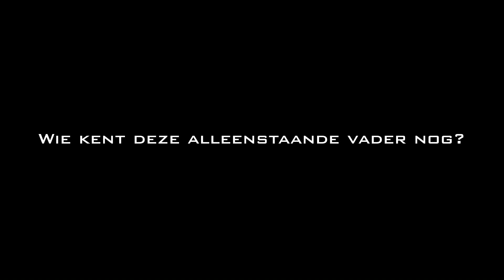Broeder Mourad - De alleenstaande vader